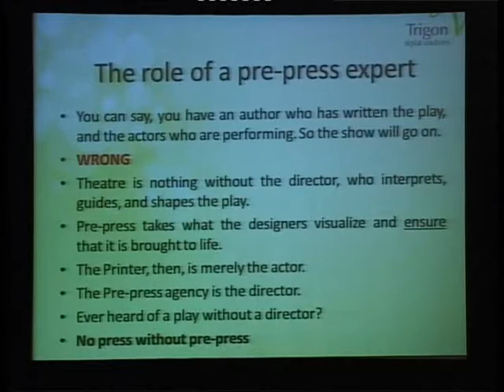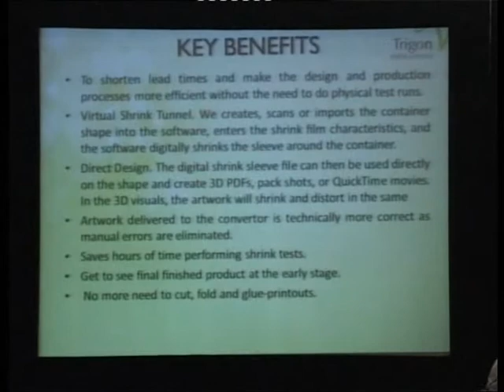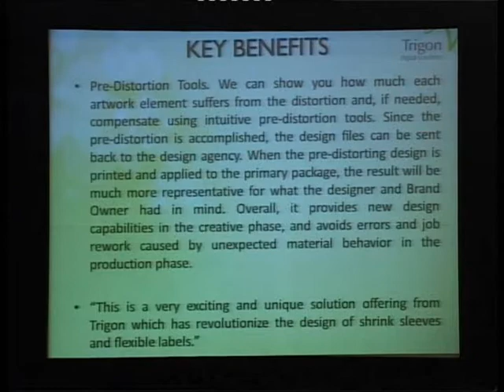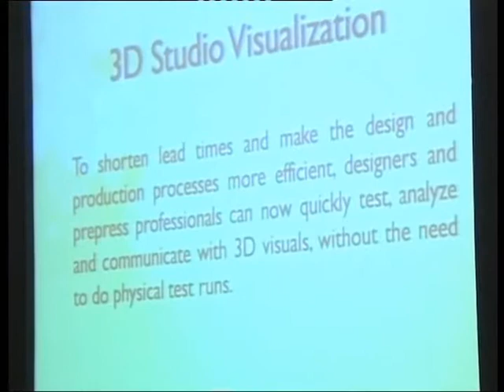Anil Namugade,Trigon Digital Solutions speaks @ International Packaging Conclave 2013- PackPlus Exh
Anil Namugade, Director, Trigon Digital Solutions speaks on Conception, Visualization, Mockup, Proofing & Print Ready Output at  International Packaging Conclave held on 5 October 2013 at Jaypee Greens Golf & Spa Resort, Greater Noida.

The event was held a day prior to PackPlus 2013, the total packaging, processing & supply chain event.